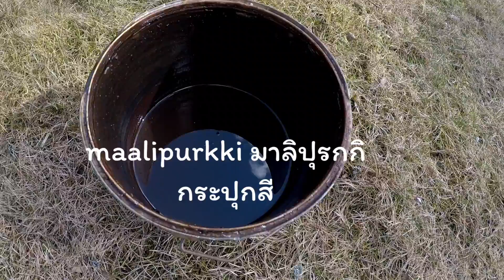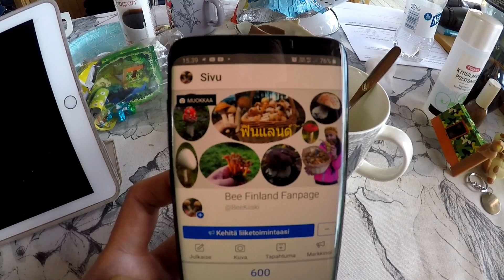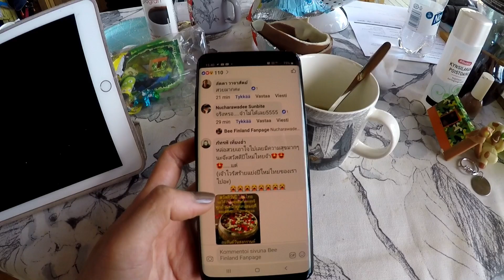14.4.2020 ดูกรงดักปลา, งานบ้านพักร้อนช่วงสปริง